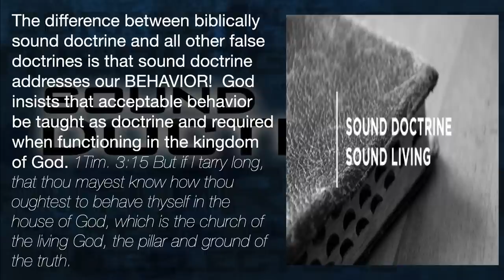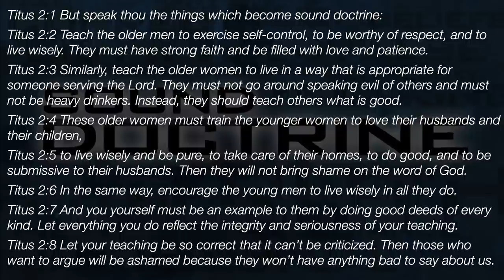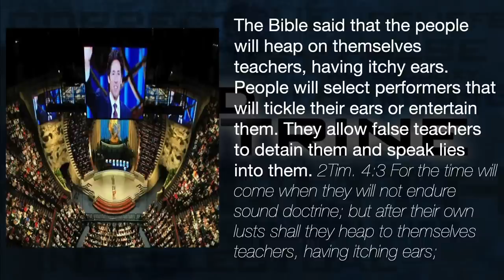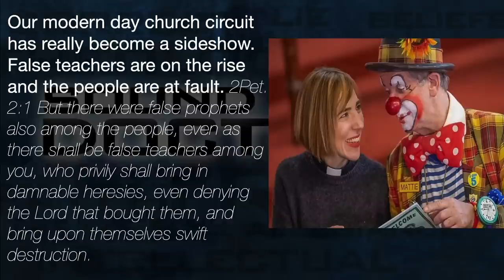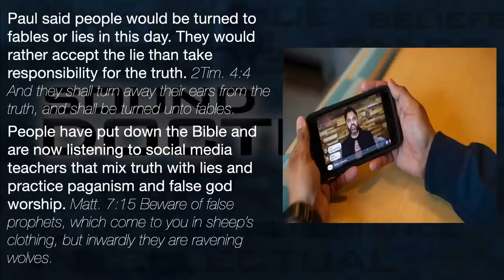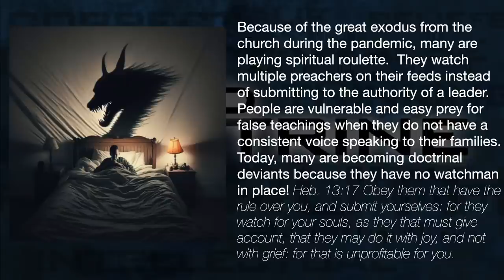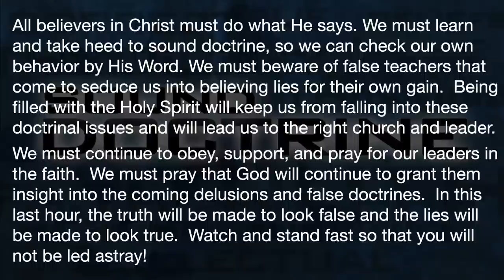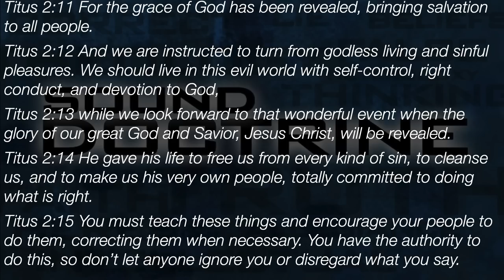Sound Doctrine - A Message By: G. Craige Lewis of EX Ministries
The difference between sound doctrine and false doctrine is that sound doctrine teaches us how we should behave as believers.  In this message, Pastor Lewis teaches us the truth about sound biblical doctrine.